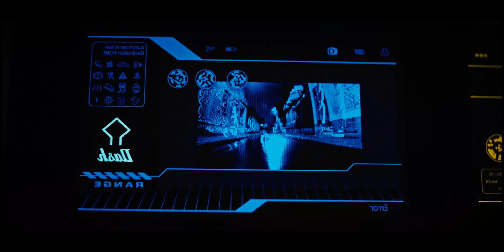Upgrade Sci-fi হলিউড একশন মুভি বাংলা ডাবিং || Movie Explain in bangla || Hollywood সিনেমা সংক্ষেপে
Upgrade 2018 মুভির ব্যাখ্যা বাংলা মুভি রিভিউ বাংলায় | movie explained in bangla,হলিউড একশন মুভি বাংলা ডাবিং |
Upgrade movie story in bangla.